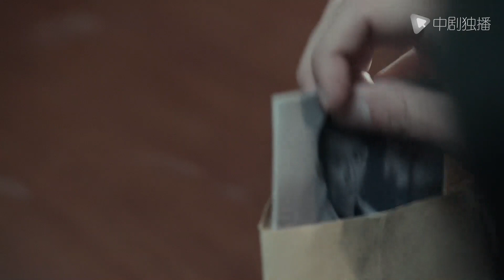局中人 ● 精彩看点：伍元朴身份扑朔迷离，沈林试探沈放